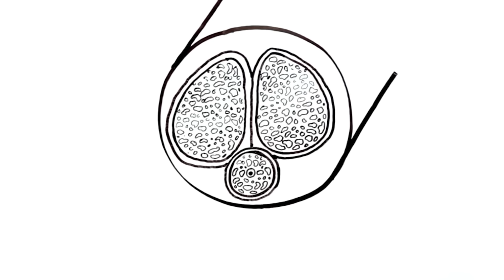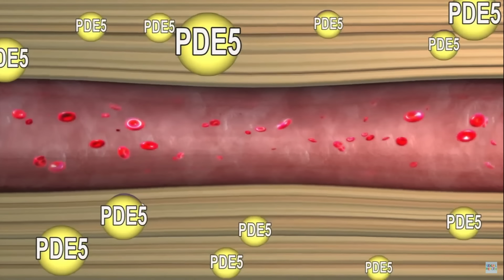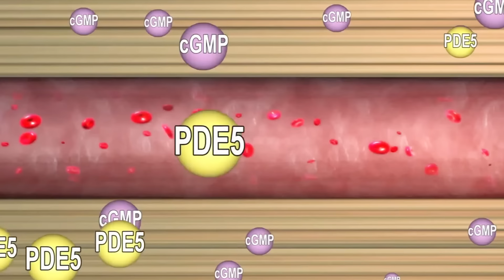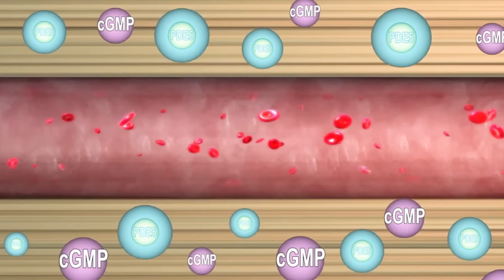شاهد كيف تعمل الفياجرا داخل الجسم؟! _?How does Viagra(Sildenafil) work inside the body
شاهد كيق تعمل الفياجرا داخل الجسم _?How does Viagra(Sildenafil) work inside the body